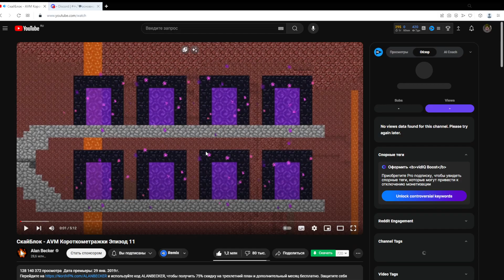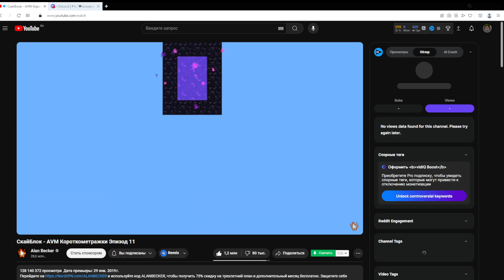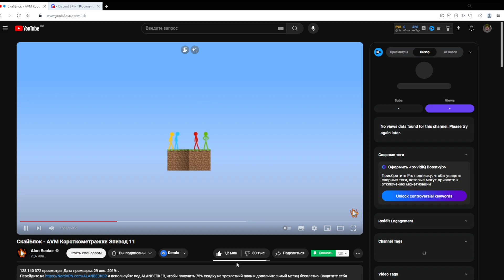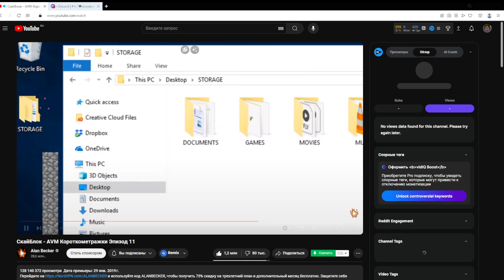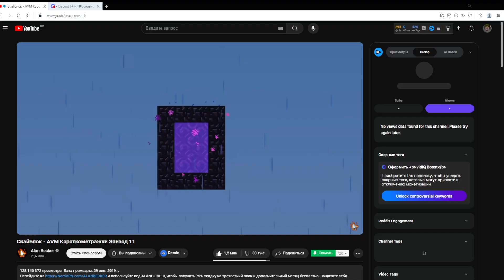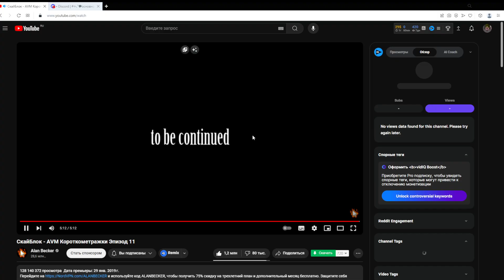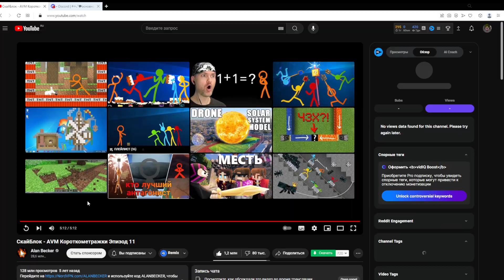Реакция на AVM эпизод 11! | Реакция на алана бекера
Автор: @alanbecker